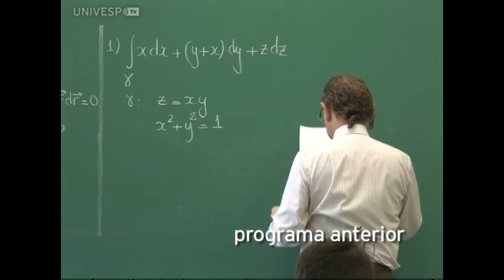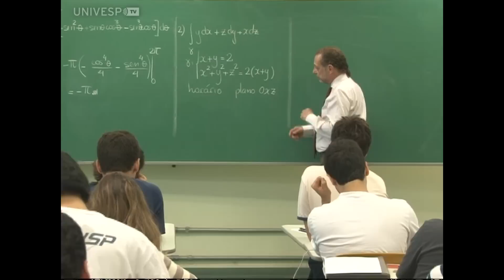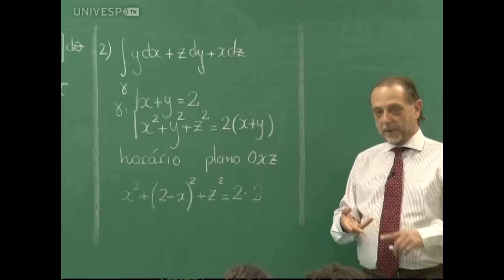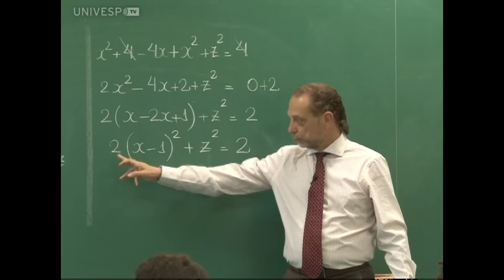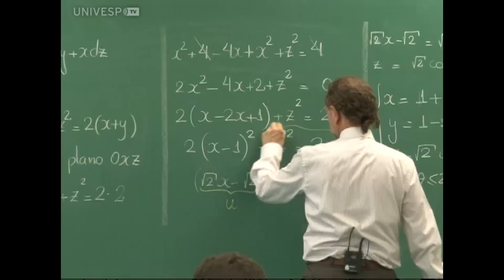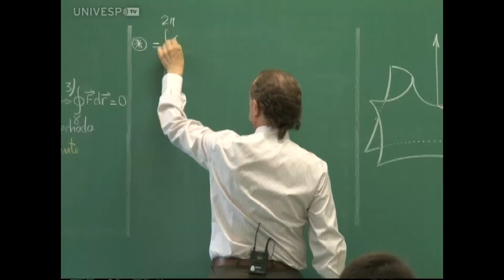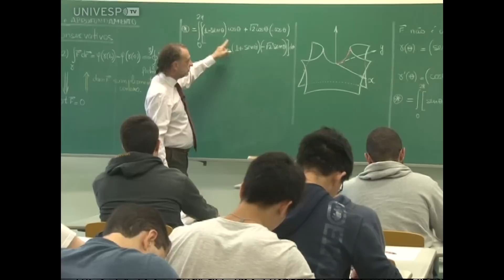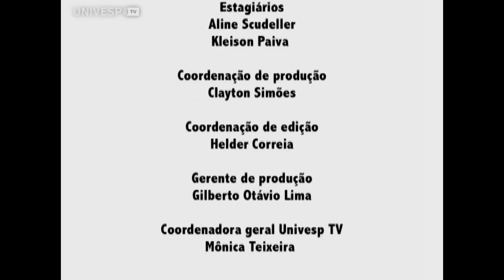Cursos USP - Cálculo Diferencial e Integral para Engenharia III - PGM 60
Aula 17 - Revisão e aprofundamento - parte 2
MAT- 2455 - Cálculo Diferencial e Integral para Engenharia III
Disciplina Obrigatória do Curso de Engenharia da Escola Politécnica da USP
Aulas ministradas pelo professor Cláudio Possani no 1º semestre de 2015